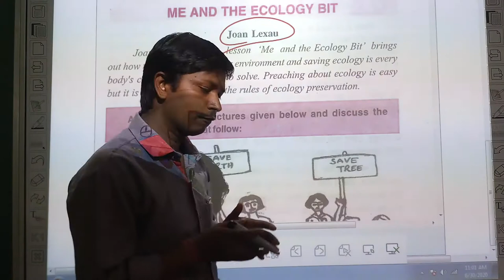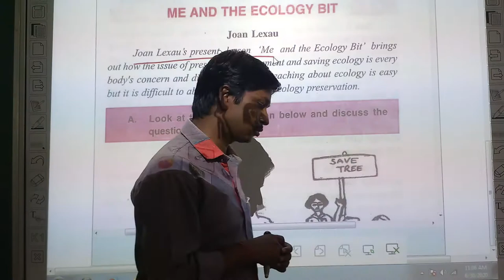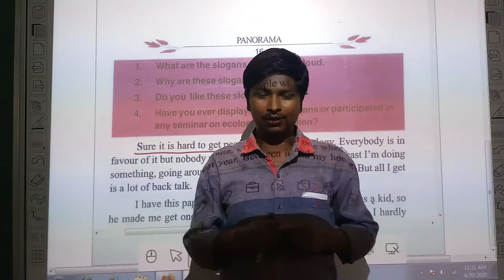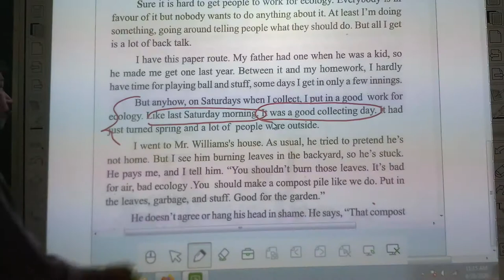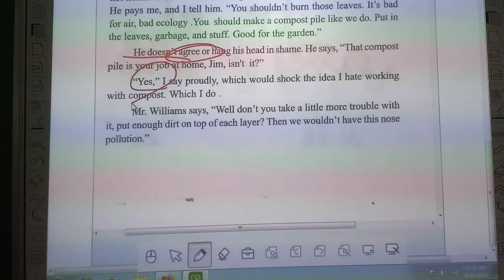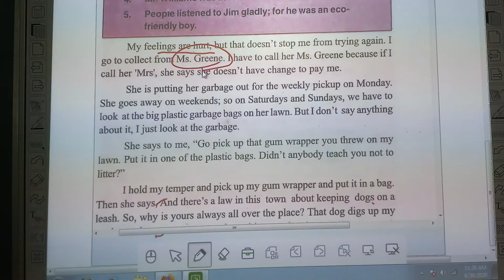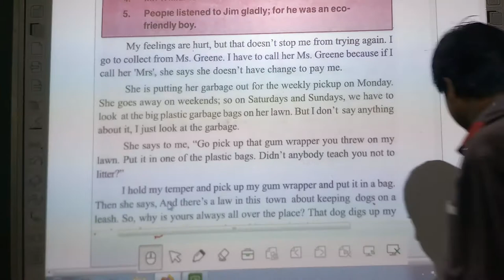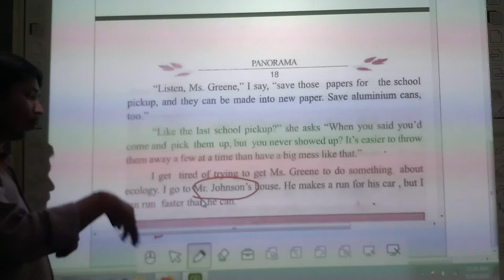10th English Prose Chap-2 Part-1